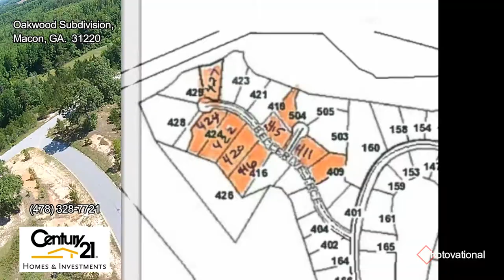Oakwood subdivision, land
Land, ready for building, in Oakwood Subdivision.